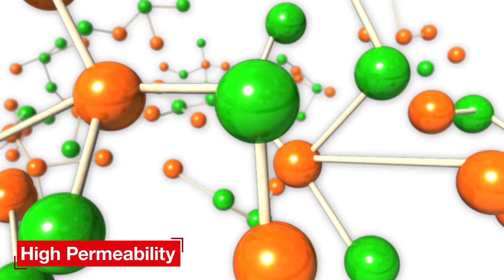Würth Elektronik illustrates Wireless Power Transfer (WPT)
WIRELESS POWER TRANSFER COILS WE-WPCC offer the best performance with highest Q-factor and lowest RDC values. Standardized coils, according to Wireless Power Consortium (WPC), and other off-the-shelf components from 50 mW to 200 W are available. Customized solutions for wireless power coils up to 11 kW are possible. This results in the industry‘s broadest portfolio of wireless power transfer coils.